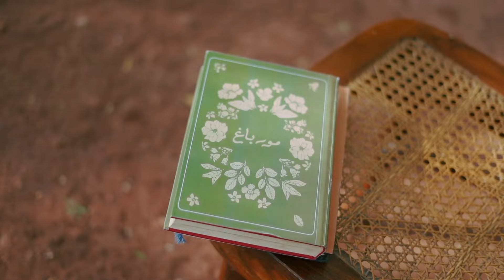Sale Is Now Live! 😍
New enchanting hues and designs added to Morbagh's Season End Sale!